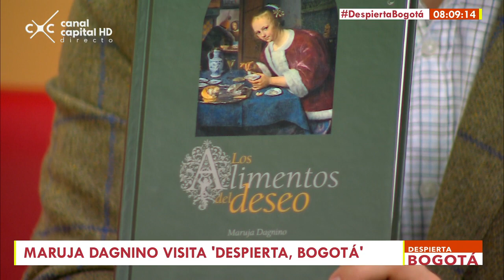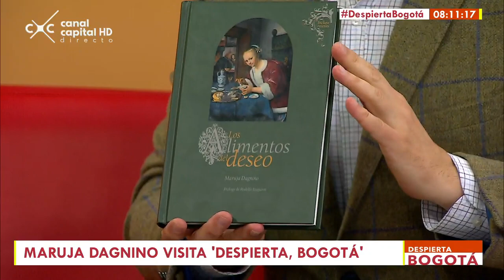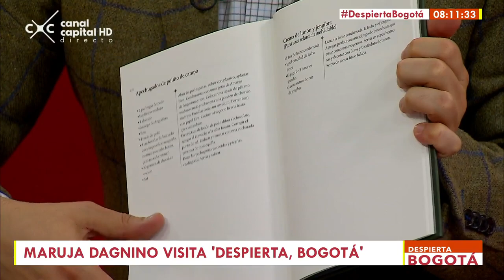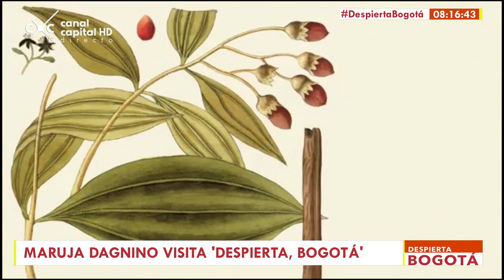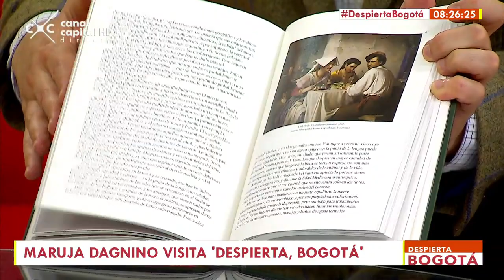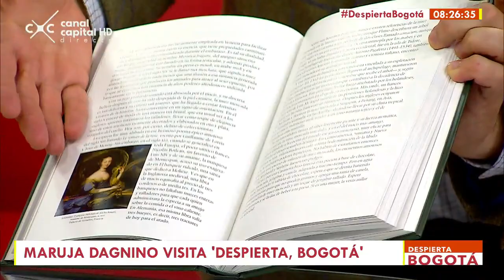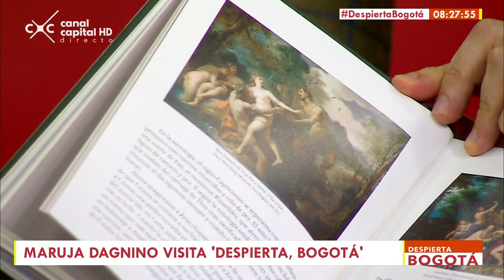Maruja Dagnino - cocina erótica en la Feria del Libro